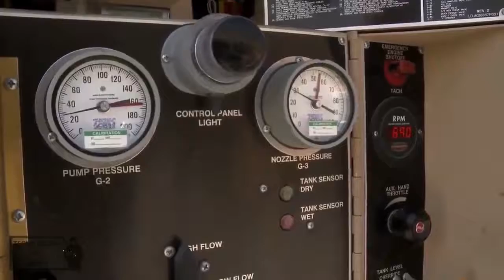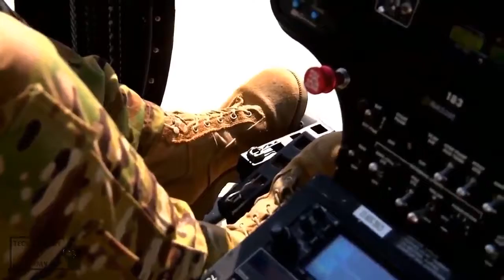Aboard The New Afghan Close Air Attack Helicopter Md-530F Cayuse Warrior - Anh Truong Hai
Aboard The New Afghan Close Air Attack Helicopter  Md-530F Cayuse Warrior
hello! welcome to era of military channel

remaining upload :

md-530f helicopter :

the md 530f is engineered to satisfy your necessities for warm-day, high-altitude operation. geared up with the 650 shp rolls-royce 250-c30 engine, the md 530f operates more successfully in warm, high environments than different helicopters in its magnificence. it gives the overall performance you need at a lower cost of ownership.

md 530f cayuse warrior :

n evolution of the fabled oh-6 cayuse mild statement helicopter and acknowledged for pace, safety, agility and the ability to function effortlessly in confined spaces, the armed md530f mild scout assault helicopter gives you improved operational skills, more project versatility and advanced overall performance within the execution of a vast variety of assignment profiles.
aboard the new afghan near air attack helicopter  md-530f cayuse warrior

md 530f cayuse warrior helicopter :

the md 530f cayuse warrior is an armed variation of the oh-6 cayuse light observation helicopter constructed by means of md helicopters. the multipurpose armed helicopter enhances scout attack, armed escort and near air assault abilities of the afghan air pressure.

the helicopter can be deployed in tactical, reconnaissance and delivery operations, as well as perform airborne law enforcement, executive and personnel delivery, air clinical offerings, search-and-rescue (sar), firefighting and other public protection missions.

generation of military : covers activities and missions from the usa armed forces: navy, navy, marine corps, air force, and coast protect.

thank you for looking video